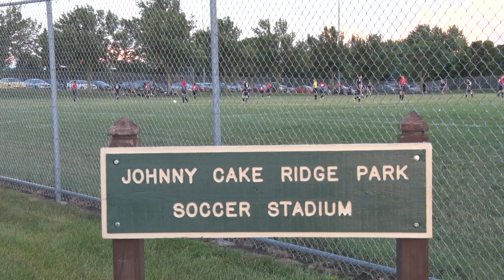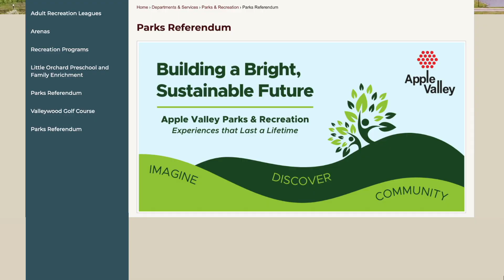2023 Parks Referendum - Youth Athletics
The 2023 Parks Referendum package was designed so that all residents will benefit from at least one of the many projects we have planned. As prime users of our parks systems, Apple Valley's youth athletics will see significant improvements from the proposed referendum.